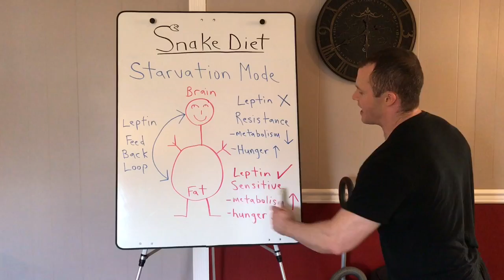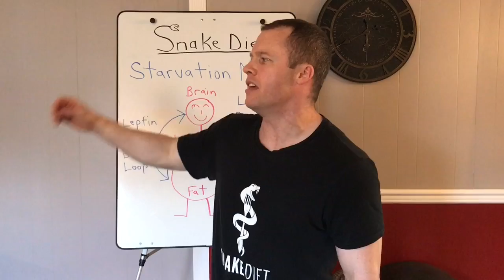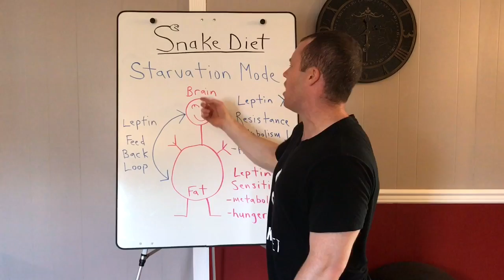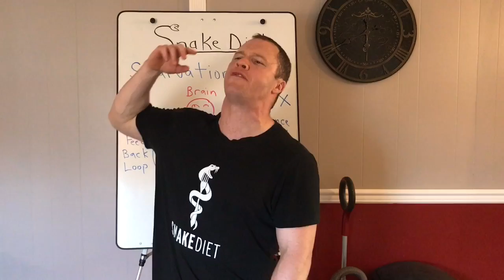STARVATION MODE EXPLAINED!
Fasting speeds up your metabolism by normalizing hormones, and allowing the leptin feedback loop to function properly.